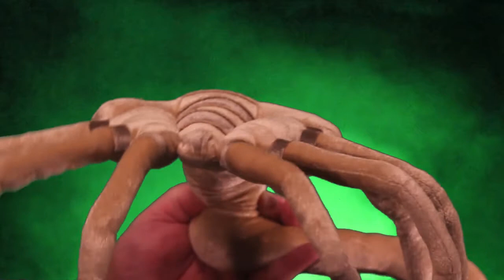There Comes A Knocking (2019) Film Review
A Classic door comes with a free bogyman